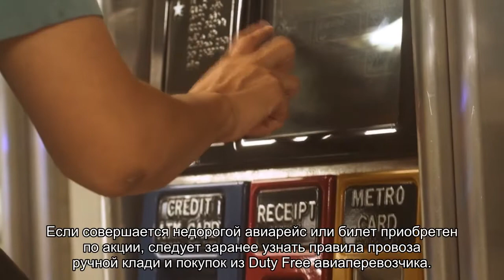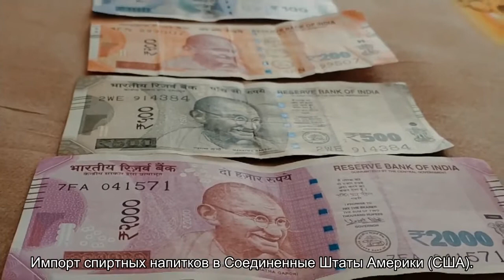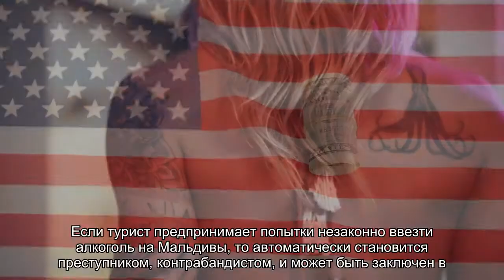Правила провоза алкогольных напитков в самолете по России, и за рубежом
Узнать, можно ли провозить алкоголь в самолете. Нормы и правила провоза в России. Требования и ограничения на ввоз алкоголя в европейские страны. Правила упаковки и провоза в багаже.